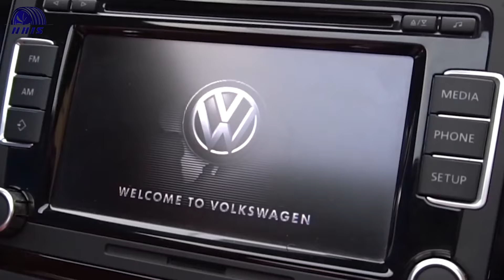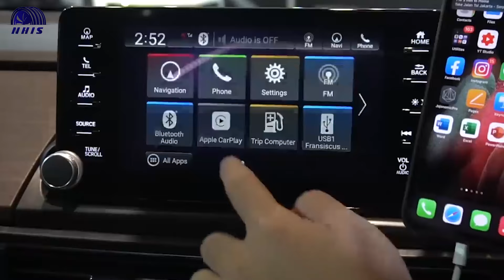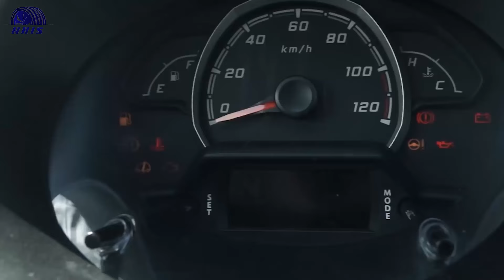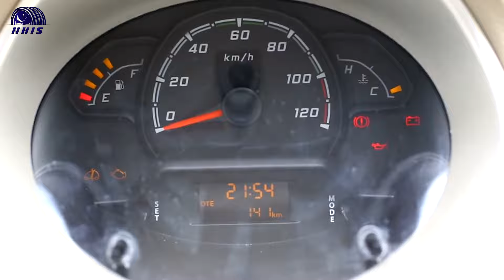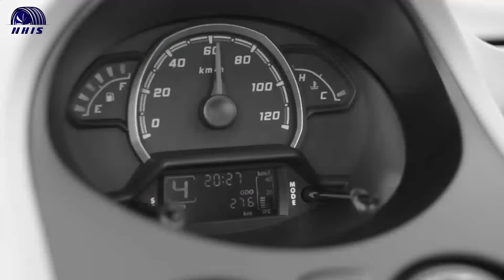MUAT 4 ORANG! PAKAI AC, BENSIN SUPER IRIT BABLAS MASUK TOL LEBIH MURAH DARI NMAX! | MOBIL LISTRIK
Hallo Guys, kamu memiliki produk?? Mau produkmu dipromosikan di Channel ini? Info selengkapnya bisa klik link berikut ini

Halo guys, selamat datang kembali di channel NHIS
Bayangin deh, harganya Cuma 20 juta, rupiah lho ya, bukan dolar. Bisa dipake 4 orang, ada AC nya, Bahan bakarnya pake bensin, irit banget dan lebih murah dari NMAX. Diem, renungkan dulu. Itu konsep mobil yang bakal dikejar-kejar sepanjang masa kalo emang beneran ada. Tapi ada gak sih mobil yang istimewa kayak gitu? Kalo ada mobilnya pasti bisa dipake bablas langsung masuk tol ya. Mau tahu beneran gak tuh, ada mobil murah bingits tapi kerennya ampun-ampunan. Penasaran kan?
INILAH MUAT 4 ORANG! PAKAI AC, BENSIN SUPER IRIT BABLAS MASUK TOL LEBIH MURAH DARI NMAX! | MOBIL LISTRIK